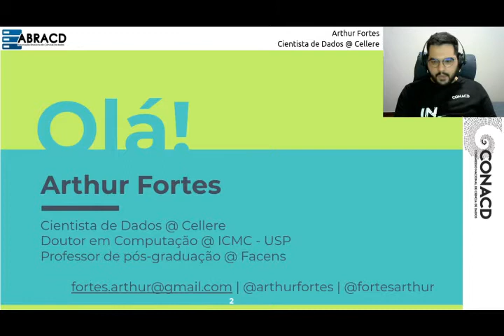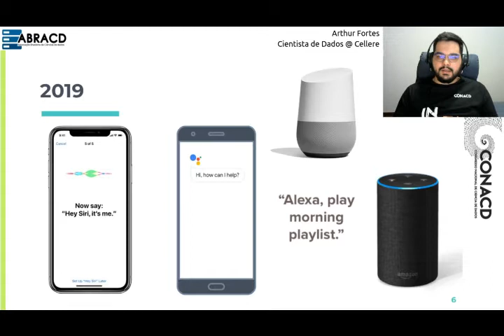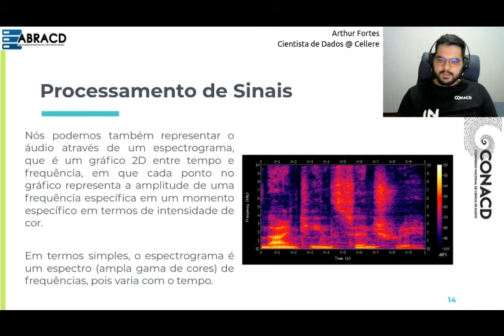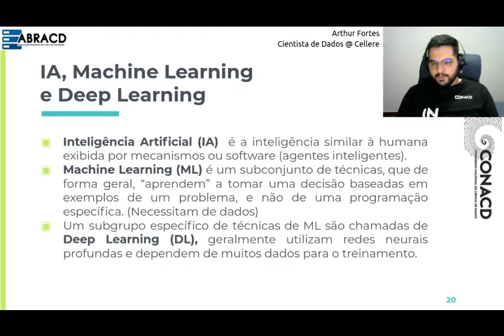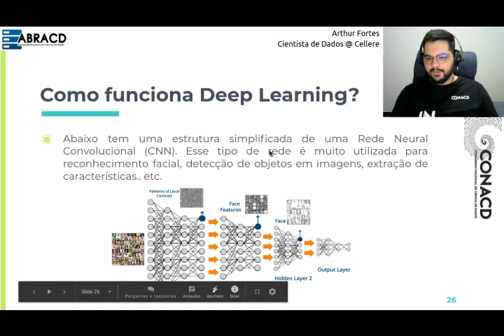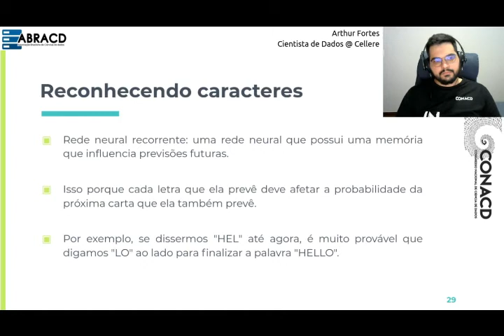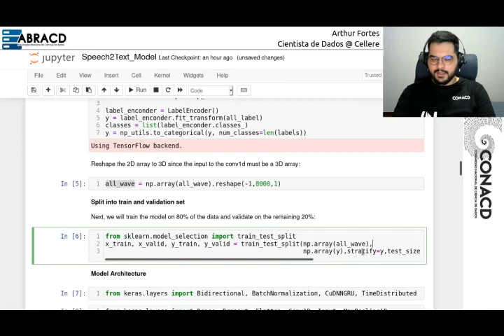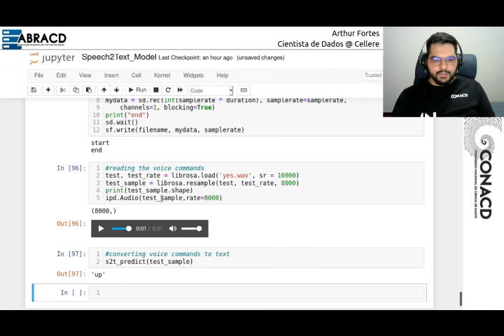Transcrição automática de áudio em texto com Deep Learning